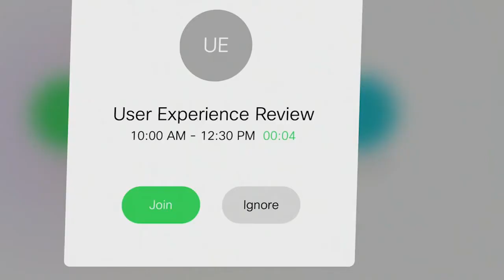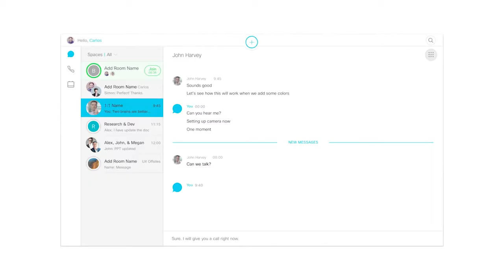Work Smarter with Cisco – Part 2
Teams in the new economy need a new way of working. This short series of videos show how Cisco continues to deliver innovative solutions to our customers with a complete collaboration experience, across time, places & devices.